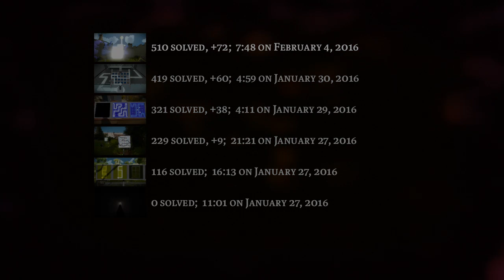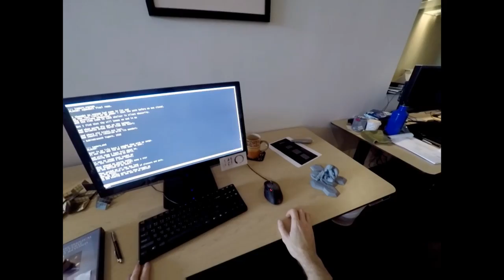Let's Play The Witness - Episode 74 "MIND = BLOWN"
I found where there is a puzzle shaped like the one on that paper! OHMYGODWHATISTHIS!?